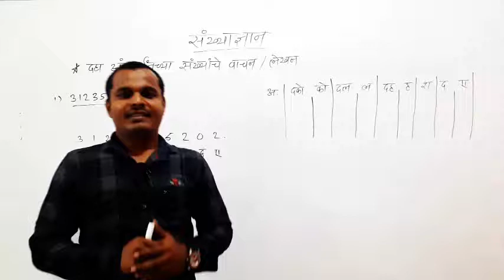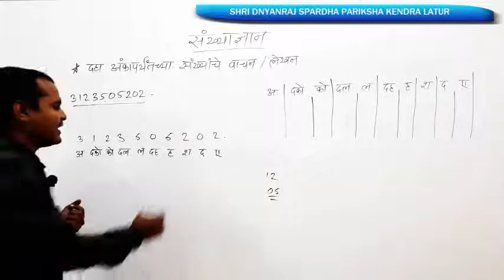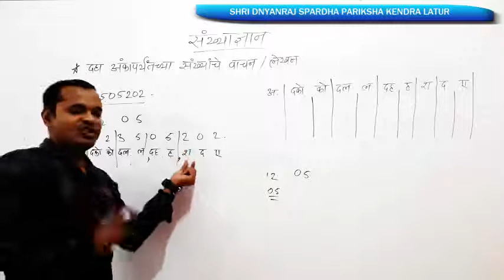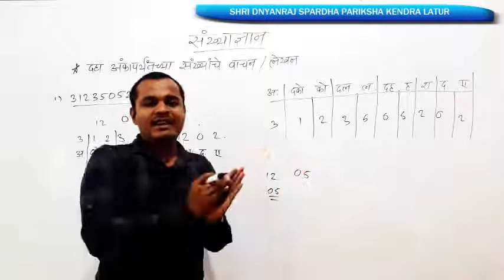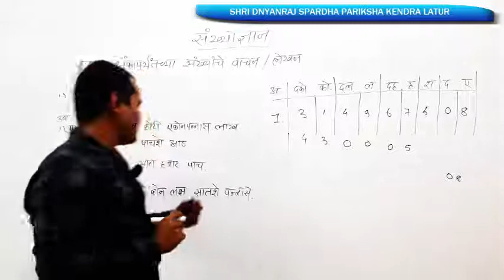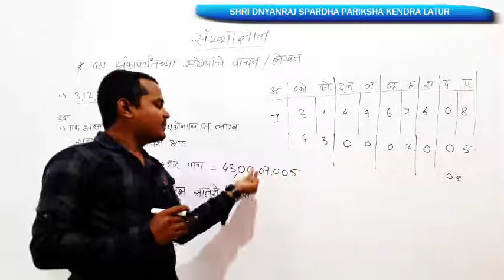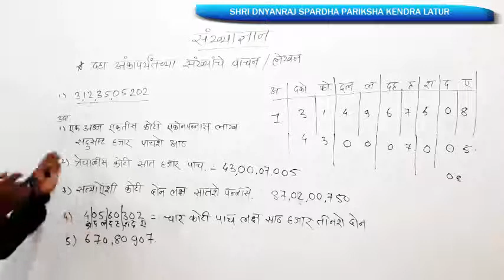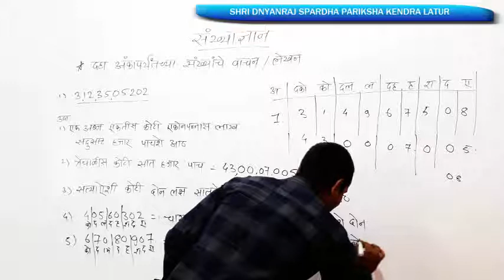5 th SANKHYADNYAN 3 10 anki wachan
5 th SANKHYADNYAN 3 10 anki wachan